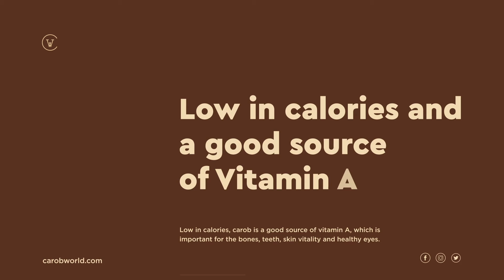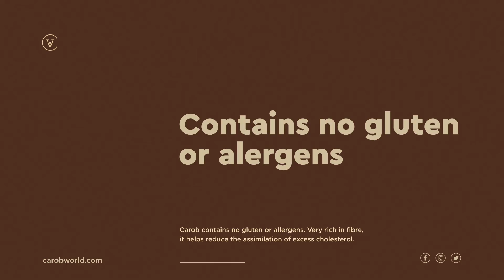Do you know what carob is?